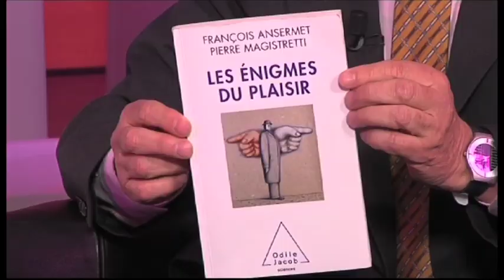Fondation Agalma - Les énigmes du plaisir (Partie 4)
Pierre Magistretti et François Ansermet nous présentent et commentent leur dernier livre "Les énigmes du plaisir", paru en 2010 aux éditions Odile Jacob.  Une émission menée par Jean-Philippe Rapp.